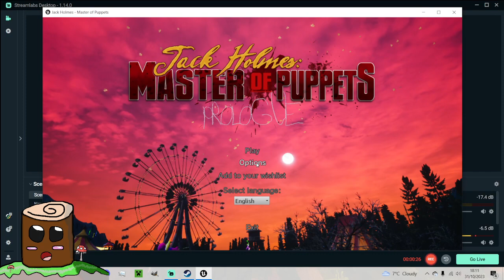Halloween Game Night : Jack Holmes : Master of Puppets PROLOGUE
Hello and Welcome Back to Random Games Random Day's and In Today's Episode We Play Jack Holmes : Master of Puppets PROLOGUE a Horror Survival Game

(Info: In this prologue you will step into the shoes of little Eddie, a 12 year old boy who goes to the amusement park with his parents until what would be a fun day out turns into a nightmare. Experience the terrifying atmosphere of what awaits you in Jack Holmes: Master of Puppets!

(My Review : This is Quite a Interesting and Unique Horror Game Prologue That I Would recommend if You Like Horror Games With a Unique Art Style, Story and Janky Controls at Times.

(You Can Use Any Pronouns for TenkoBerry Aka Tenko That Makes it Comfortable For You 👍